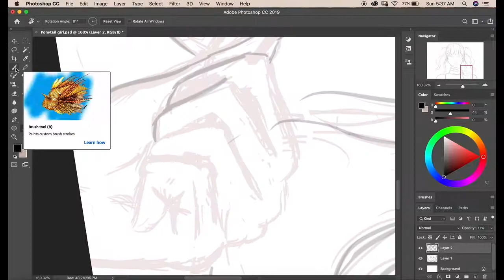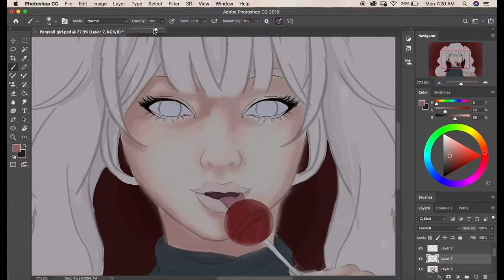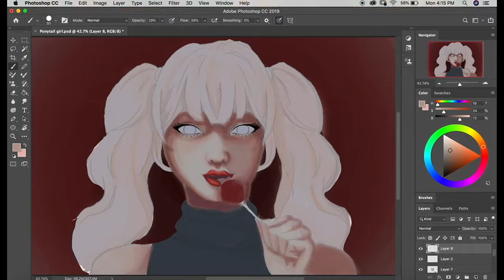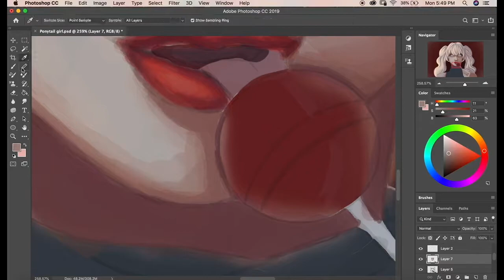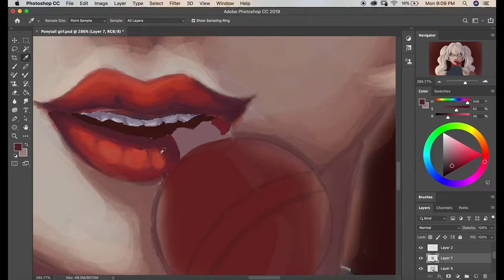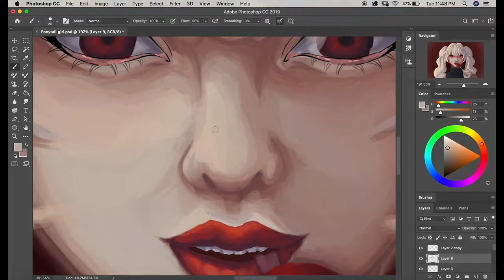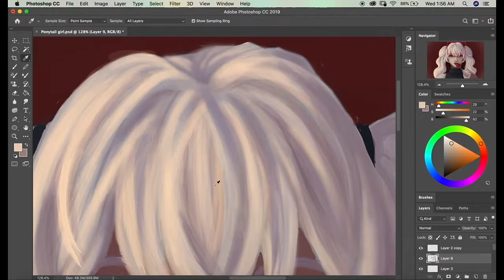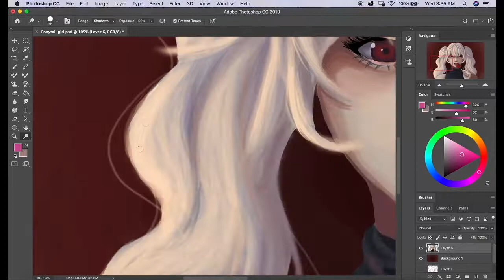Lollipop- Speed paint (Photoshop)